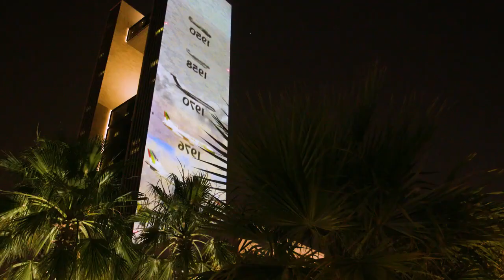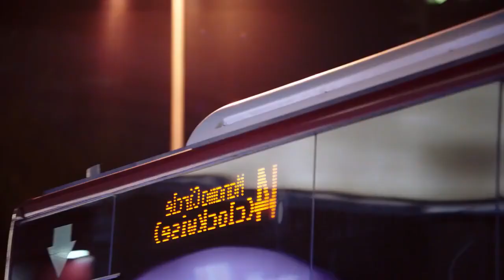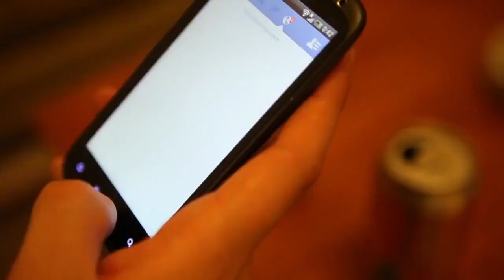Stunning_Skylines_Explore_Manama_city(1080p)